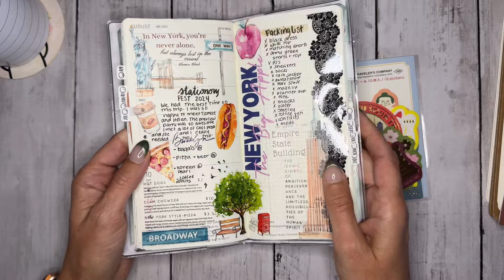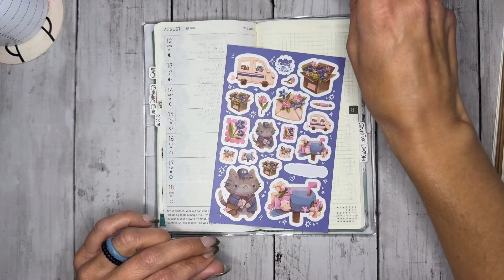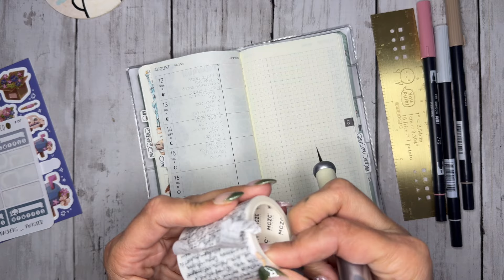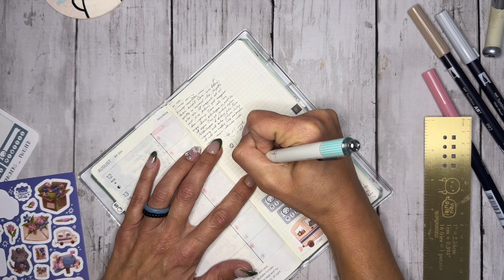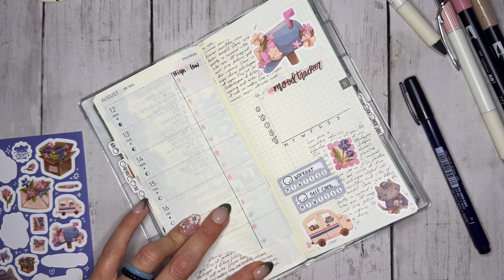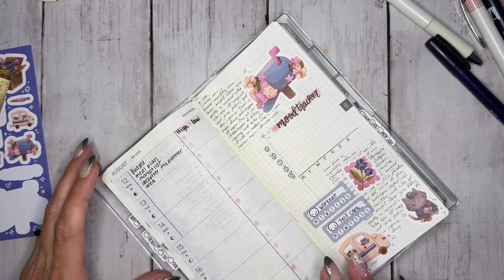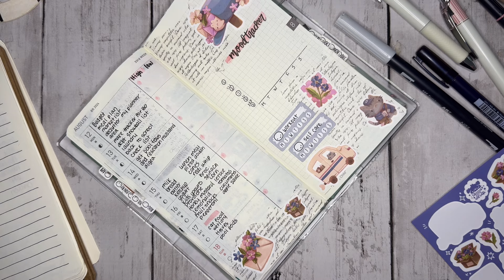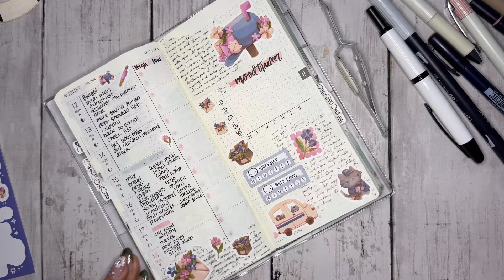Hobonichi Weeks | Plan With Me | CC Art Cafe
These stickers are so cute! Not new but new to me. I shopped CC Art Cafe at Stationery Fest and I’m wishing I picked up

Code PLANNINGLIFEWITHERIN

dmn7543

Try Treats
International Snack Box